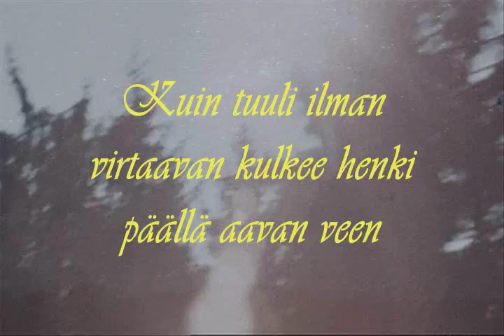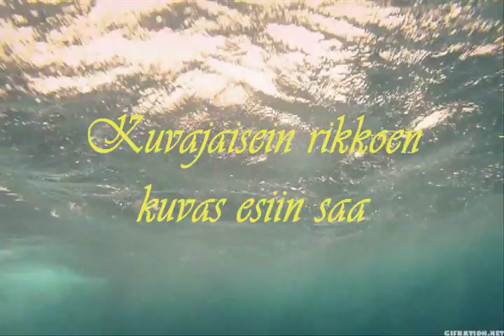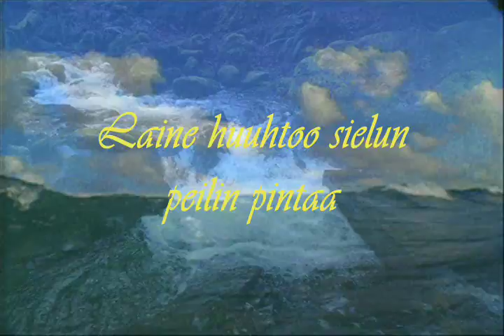Paavoharju - Valo Tihkuu Kaiken Läpi (lyrics)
album: Yhä hämärää (2005)

pics from google "nature gifs", various sites